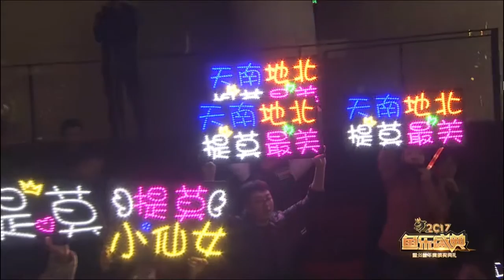馮提莫季軍.flv